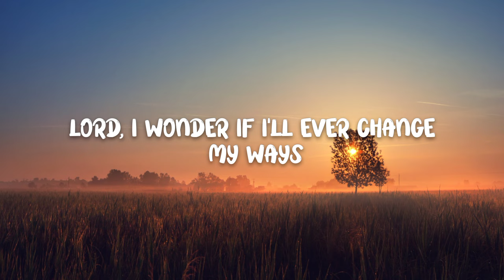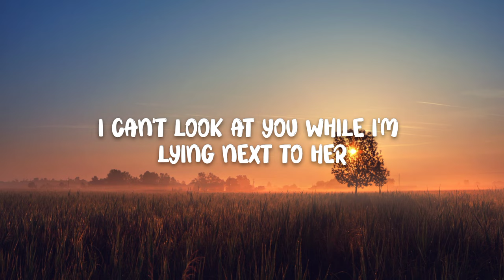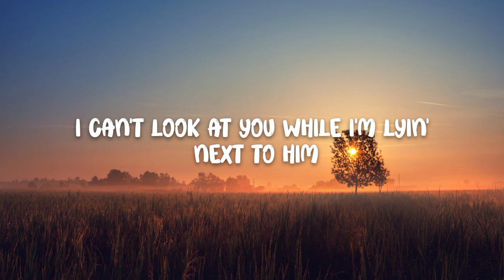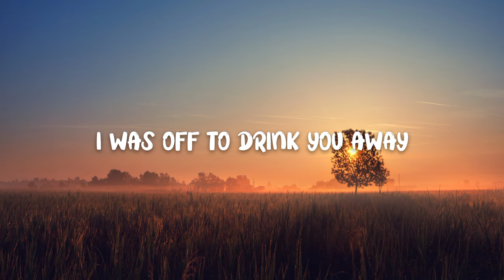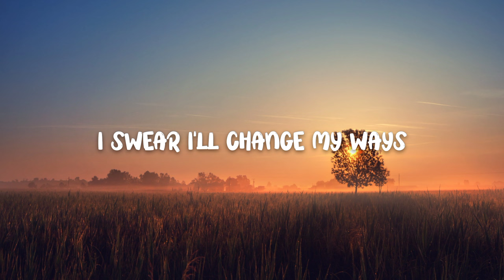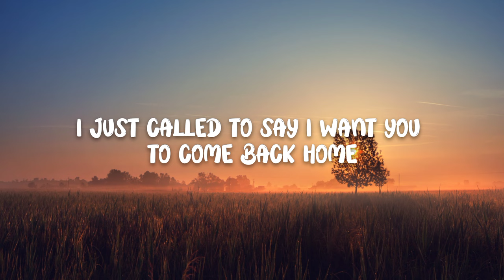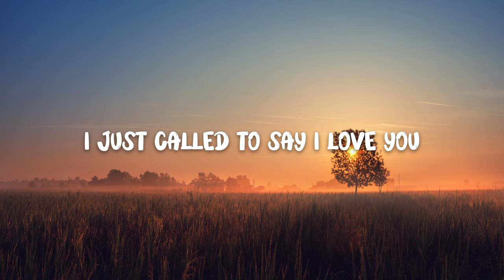Kid Rock & Sheryl Crow - Picture (Lyrics)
🎼 Lyrics:
Living my life in a slow hell
Different girl every night at the hotel
I ain't seen the sunshine in three damn days
Been fueling up on cocaine and whisky
I wish I had a good girl to miss me
Lord, I wonder if I'll ever change my ways
I put your picture away
Sat down and cried today
I can't look at you while I'm lying next to her
I called you last night in the hotel
Everyone knows, but they won't tell
But their half-hearted smiles tell me something just ain't right
I've been waiting on you for a long time
Fueling up on heartaches and cheap wine
I ain't heard from you in three damn nights
I wonder where you've been
I can't look at you while I'm lyin' next to him
I saw you yesterday with an old friend
It was the same old same, how have you been?
Since you've been gone, my world's been dark and grey
You reminded me of brighter days
I hoped you were coming home to stay
I was headed to church
I was off to drink you away
I thought about you for a long time
Can't seem to get you off my mind
I can't understand why we're living life this way
I found your picture today
I swear I'll change my ways
I just called to say I want you to come back home